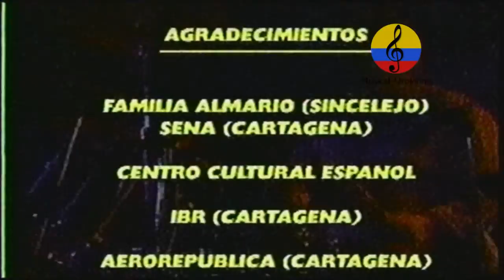Justo Almario, vida y obra musical. II parte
Imágenes del documental dedicado a la vida y obra del saxofonista colombiano Justo Almario realizado por el canal regional de Telecaribe en el año 1994. Justo nació en Sincelejo el 18 de febrero de 1949 vivió en la ciudad de Barranquilla, siguió su formación en Medellín, estuvo en el famoso Combo Dilido, junto con  Francisco Zumaqué, estudió con el Maestro Gabriel Uribe, hizo presentaciones con la Italian Jazz orquesta en que trabajaba su Padre. Emigró a los Estados Unidos para conocer los secretos del jazz. Radicado desde 1982 en Los Ángeles, Justo Almario es considerado uno de los  pioneros de la fusión de la música colombiana con el jazz. Tocó con Freddie Hubbard, Willie Bobo, Charles Mingus, Machito, Mongo Santamaría, Ismael Rivera etc. En el año 1965, Justo viajó por primera vez a los Estados Unidos haciendo parte de la orquesta Cumbia Colombia que iba a Miami a tocar varios conciertos.